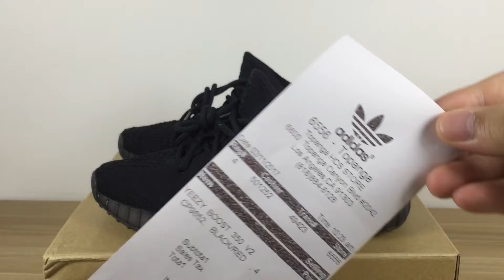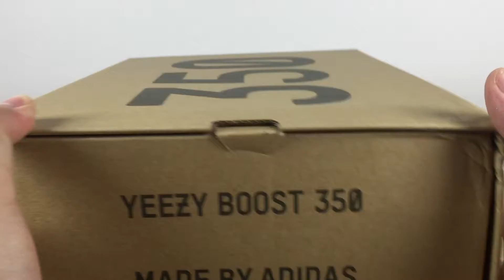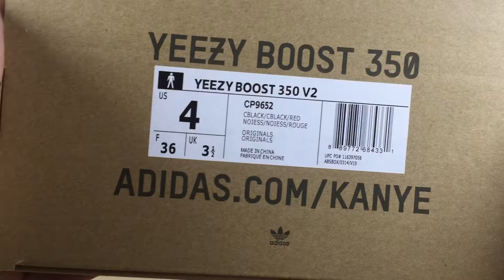Yeezy Boost 350 V2 “Black/Red”